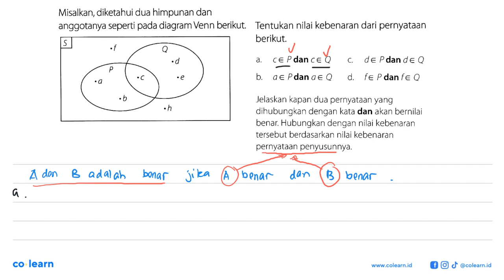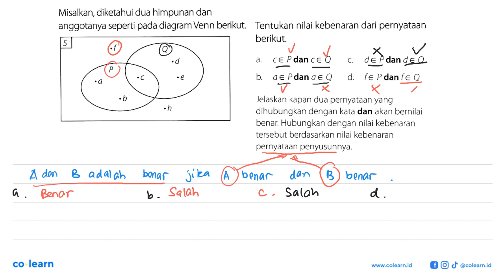Misalkan, diketahui dua himpunan dan anggotanya seperti pada diagram Venn berikut: Tentukan nilai...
Misalkan, diketahui dua himpunan dan anggotanya seperti pada diagram Venn berikut: Tentukan nilai kebenaran dari pernyataan berikut: Ce Pdan ce Q de Pdan de Q b_ a € Pdan ae Q d. fe Pdan fe Q b Jelaskan kapan dua pernyataan yang h dihubungkan dengan kata dan akan bernilai benar: Hubungkan dengan nilai kebenaran tersebut berdasarkan nilai kebenaran pernyataan penyusunnya.

Topik atau Materi: Pernyataan Majemuk - Logika Matematika - ALJABAR - Matematika Kelas 10 SMA - K-13

00:00 : Bedah Soal
01:00 : Konsep, rumus dan pengertian Pernyataan Majemuk
01:18 : Langkah penyelesaian soal
01:25 : Jawaban akhir
01:55 : Penutup